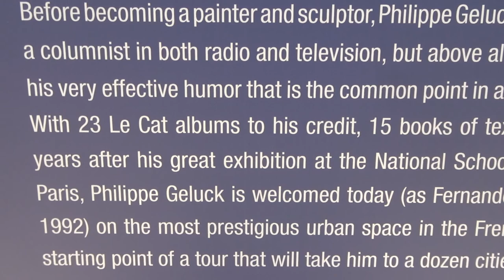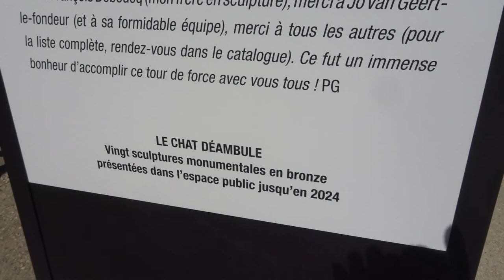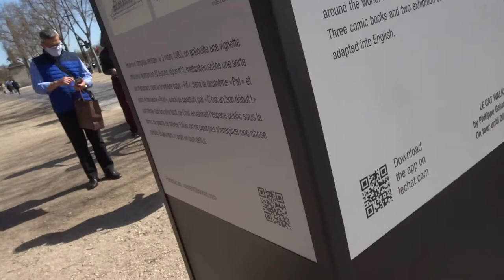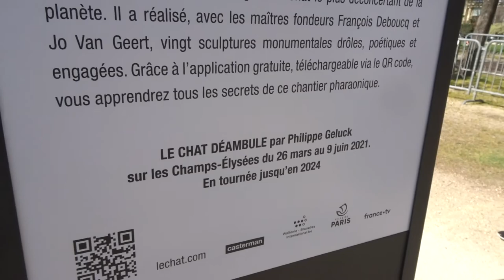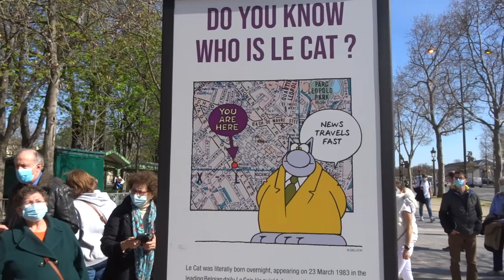Le Chat déambule à Paris no.2 expo lechat lecat Geluck champselysees mariepanic 29 mars 2021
20 gigantesques sculptures en bronze du Chat de Philippe Geluck dessinateur belge exposées sur les Champs-Elysées dates du 26 mars au 9 juin 2021
- Le Chat aka Doctor G
- Welcome to LeChat.com, the OFFICIAL site of Le Cat and his creator, Philippe Geluck, aka Doctor G. The site will show you how to join us on social media, discover our YouTube channel, sign up for Le Cat’s Gazette, visit our online shop, learn all about the Le Cat’s creator, and lots of other fun stuff … . Enjoy!
- LE CAT'S WALK On the Champs-Élysées, in Paris, from March 26th till June 5th !
- 20 gigantesques sculptures du Chat de Philippe Geluck exposées sur les Champs-Elysées